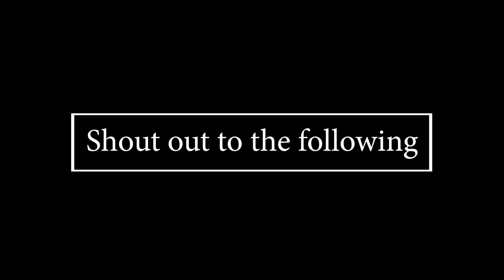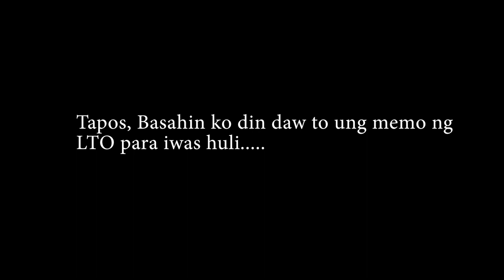Auxiliary light.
This is it pansit!!! Shout out sa mga sumuporta saten!
Special mentioned d2 mga boss ko! Reef Colman and Austin Blair! You Guys are the best!

Ang pinakahihintay natin!
Eto ang mga link.

Para sa mga interesadong maging Virtual assistant and gusto ang homebased jobs

Ayos!!